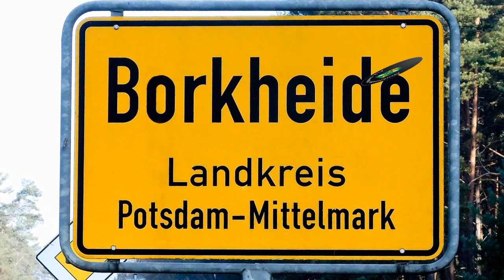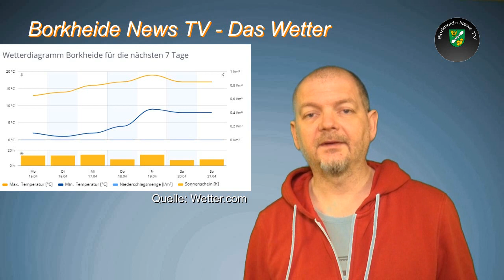Borkheide News TV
Informationen der Woche aus Borkheide: Sundy Lunch mit Matze; Seepferdchenkurse im Angebot; Feuerwehr Borkheide bittet zum Feuer; Frühlingsfest in Golzow; Veranstaltungsplan zum 30.04.; Gift über den Wäldern; SWP sucht Seemänner; Baum&Borke ist Startklar; BSV 90 feiert Spitzenspiel; Matze verspricht Frühsommer;  BNTV will feiern  allen ein tolle Woche wünscht Matze und Lutze